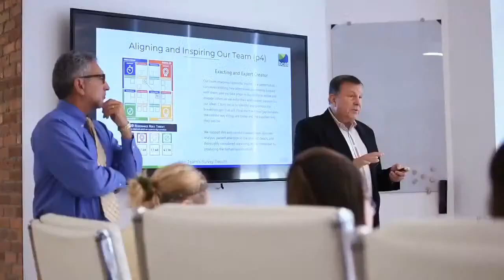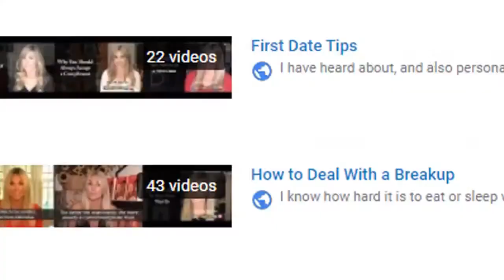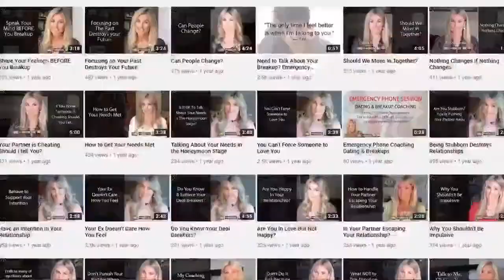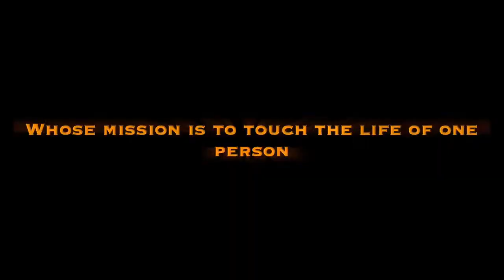THE Business Talk Show with Co Host Al Cini Featuring Shannon J. Gregg, PhD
🔥Dr. Jacalyn and Co-Host Al Cini Interview Shannon Gregg, PhD. Shannon is the President of Cloud Adoption Solutions.🔥

This episode originally appeared on March 10, 2021.